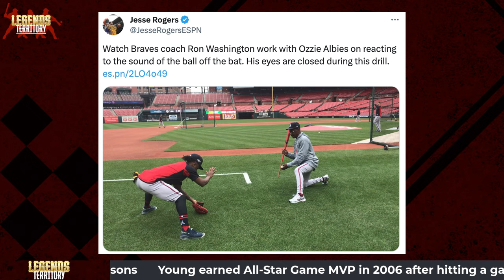“He really deserves a second opportunity to be a manager” Michael Young on Ron Washington Hiring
In this Legends Territory clip, Michael Young discusses Ron Washington getting hired by the Los Angeles Angels, how Wash communicates through texting and his thoughts on the Shohei Ohtani sweepstakes.